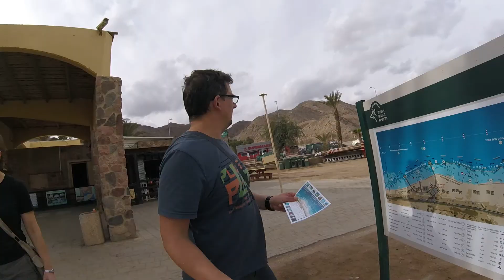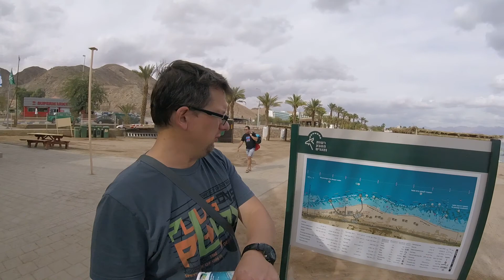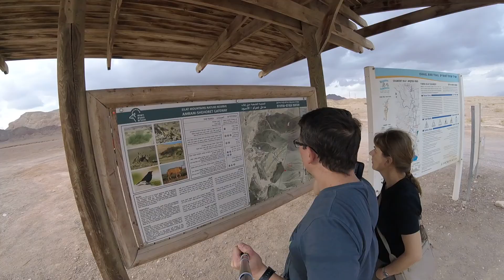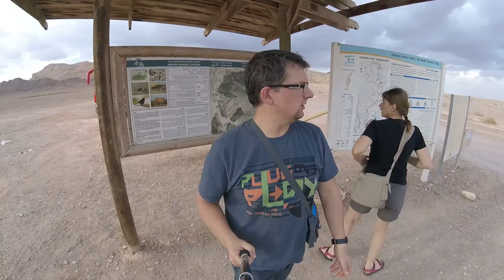WNW1#6 Izrael 2017 - Dzień6. Ostatni dzień wycieczki po Izraelu.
Wszystko co dobre szybko się kończy. Ostatni dzień wycieczki po Izraelu. Wracamy do Eilatu i odwiedzamy kanion Shehoret.